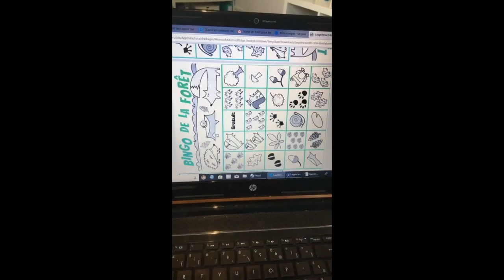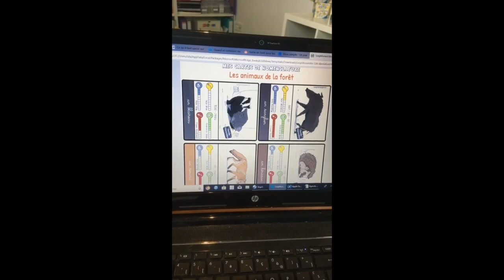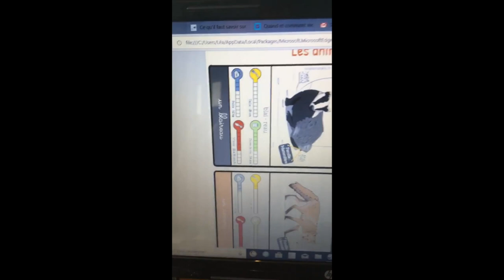Les P'tits Ouistitis : l'avis de Jeune Maman Extraterrestre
Merci beaucoup à Jeune Maman Extraterrestre pour son retour sur Les P'tits Ouistitis.